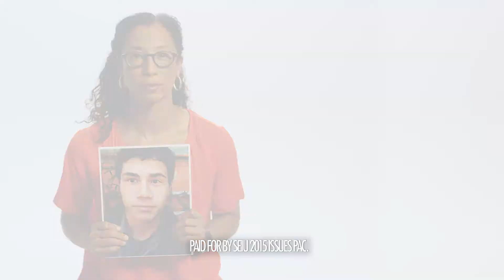TELEGRAPH VOTINGFOR 15 PROP 65 67 WEB FINAL